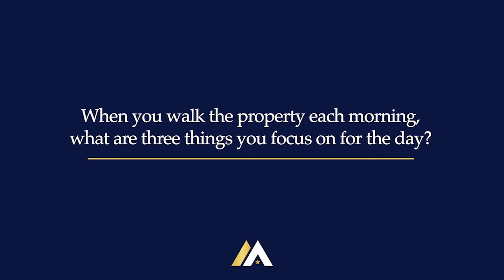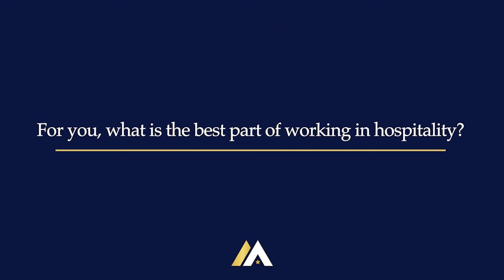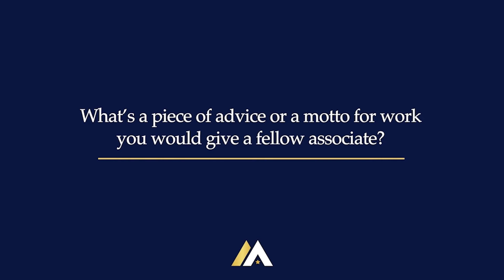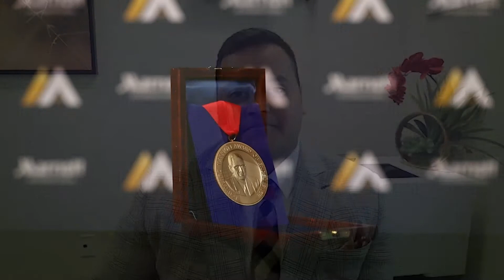Raj Chollangi | Awards of Excellence 2021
Raj Chollangi
General Manager
Fairfield Inn & Suites Edmonton International Airport

Each year, the Marriott Awards of Excellence recognizes the “best of the best” at Marriott International. Established in 1987 and named after our founder, the J. Willard Marriott Award of Excellence honors the company’s finest associates who represent the characteristics of the award: achievement, character, dedication, effort and perseverance.

Additionally, four group awards acknowledge outstanding corporate citizenship, diversity and inclusion efforts, excellence in demonstrating the company’s core values, and creating a TakeCare culture of health and well-being.

All of these stories exemplify the core values of Marriott International.